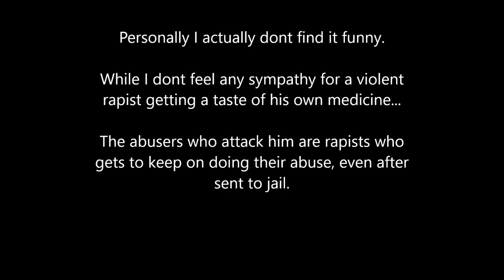Jean Pierre Wehry's complaint to the court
He's not in court to prove his innocense, or to testify against John Pedderson. He actually have a case, as far as I can see. Assuming, he speaks the truth of course.

Music is: Revelation by Buddy Davis.